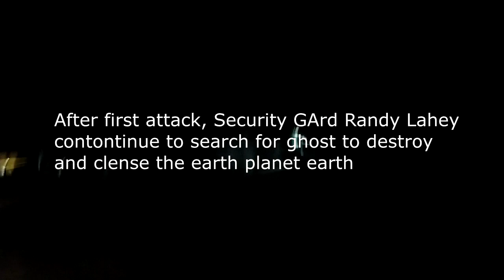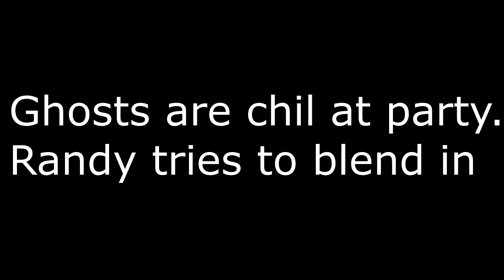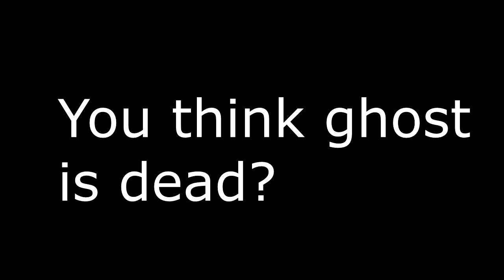Vape Ghost 2 (Final Cut)